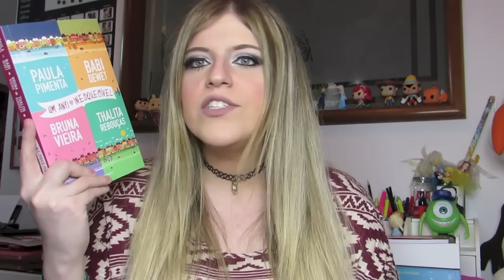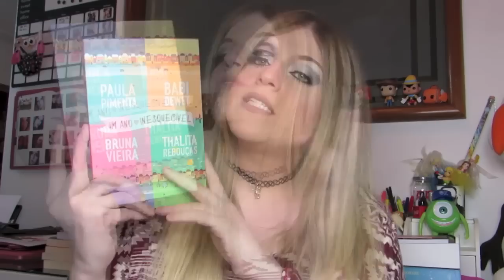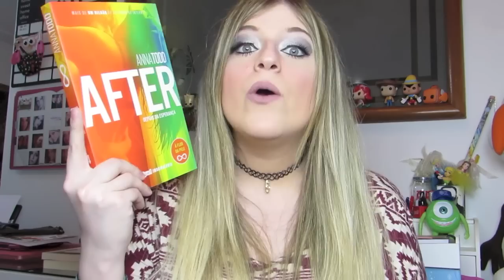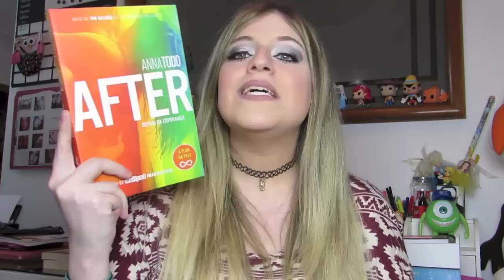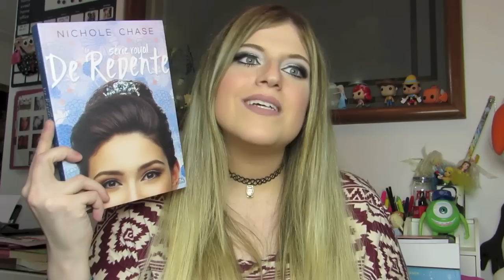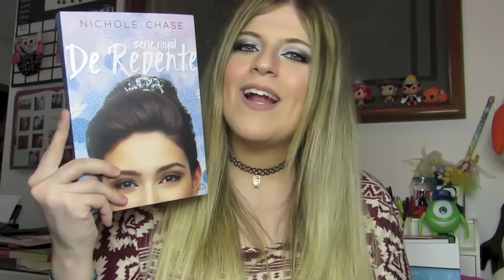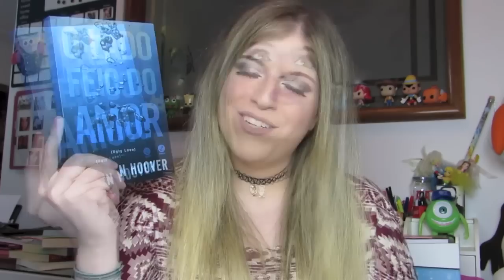FIQUEI POBRE! COMPRINHAS DE LIVROS DE AGOSTO!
Periscope: canaldripaz